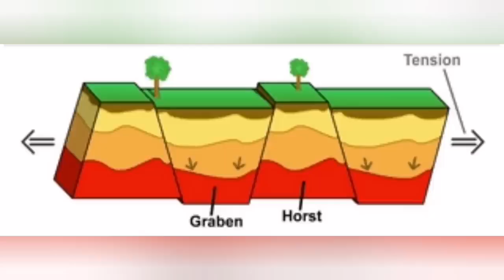New Rift Formed: Grindavik Is Sinking, Iceland Hagafell Grindavik Volcano Fissure Eruption, Graben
Creating these videos takes a lot of time and research. It's totally optional, but incredibly appreciated.
Your generosity helps cover costs like paying for editing software and saving to buy new gear, upgrading equipment and buying a microphone.